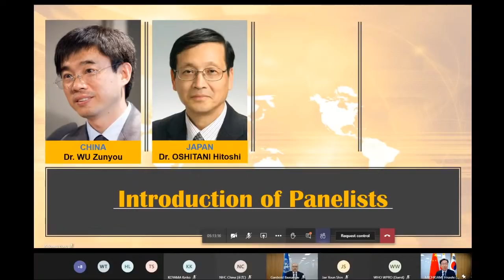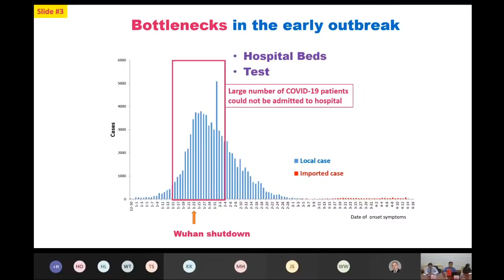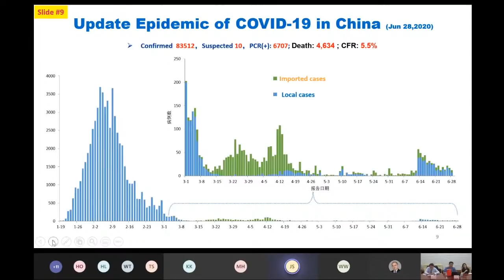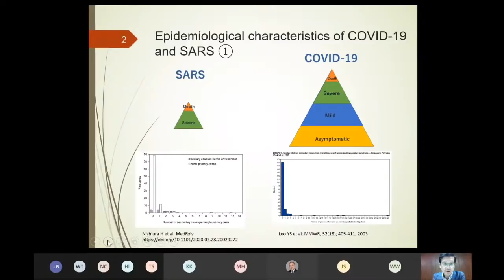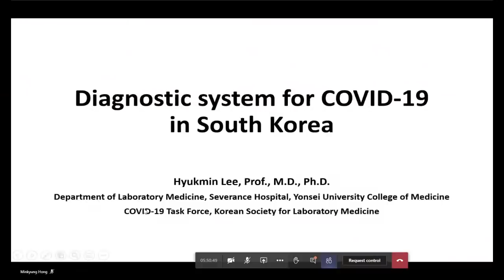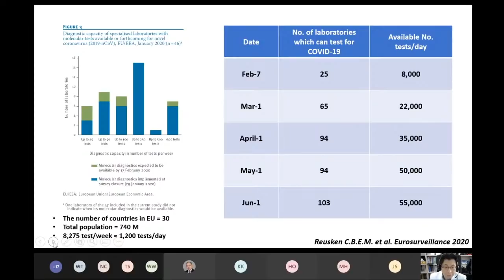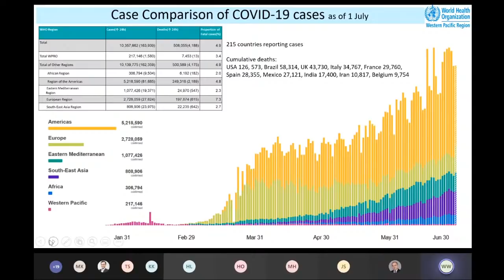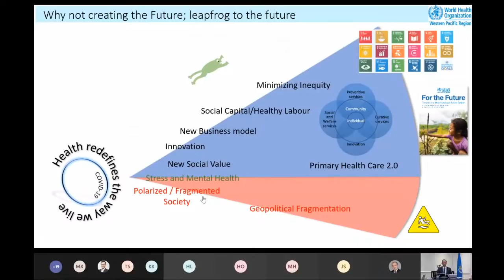Managing COVID-19 Pandemic - Experiences & Best Practices of China, Japan and the Republic of Korea